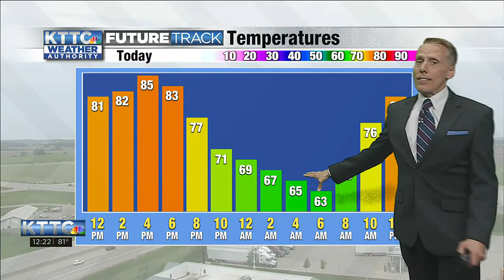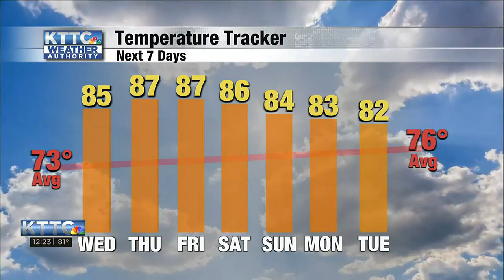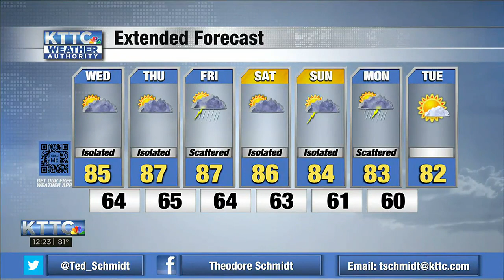Ted's Tuesday Noon Weather